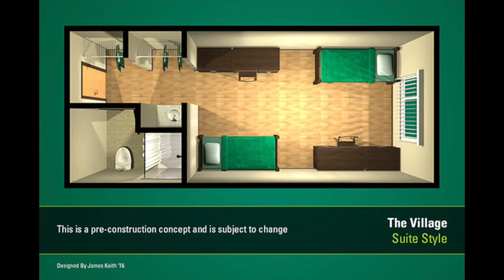University of South Florida Honors LLC